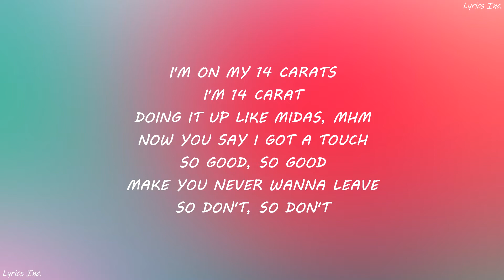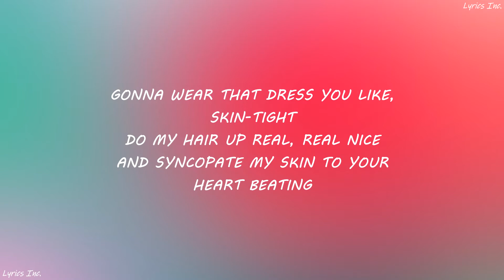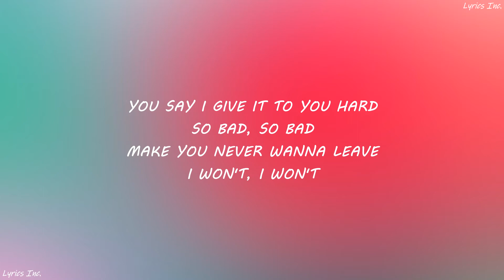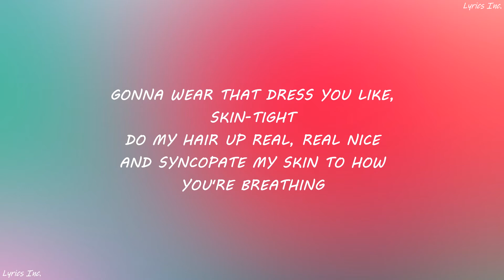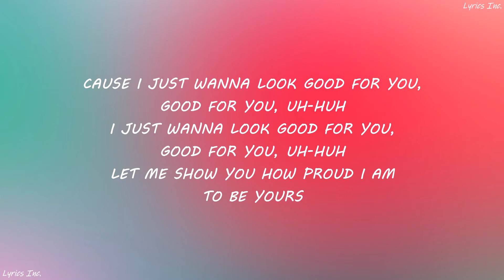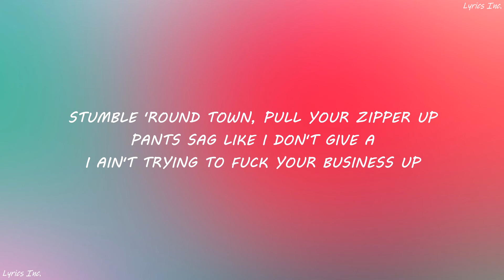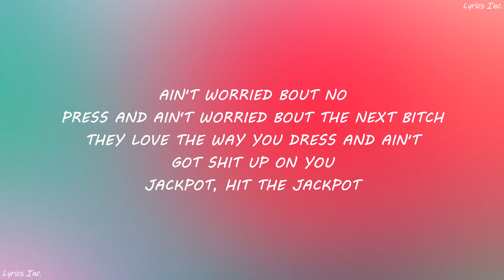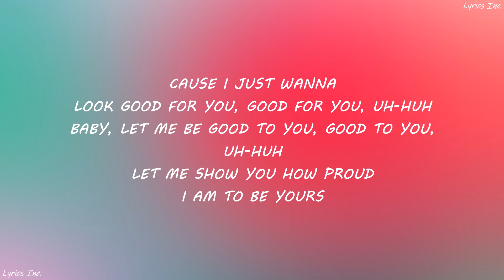🎵Selena Gomez - Good For You (LYRICS)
Gonna wear that dress you like, skin-tight
Do my hair up real, real nice
And syncopate my skin to your heart beating

Cause I just wanna look good for you, good for you
I just wanna look good for you, good for you
Let me show you how proud I am to be yours
Leave this dress a mess on the floor
And still look good for you, good for you

I'm on my marquise diamonds
I'm a marquise diamond
Could even make that Tiffany jealous
You say I give it to you hard
So bad, so bad
Make you never wanna leave

📝LYRICS📝
[Produced by Hit-Boy, Nick Monson, & Rock Mafia]
[Written by Julia Michaels, Justin Tranter, Selena Gomez, and A$AP Rocky]

I'm on my 14 carats
I'm 14 carat
Doing it up like Midas
Now you say I got a touch
So good, so good
So don't, so don't

And syncopate my skin to how you're breathing

[Bridge: Selena Gomez]
Trust me, I can take you there
Trust me, I, trust me, I, trust me, I

Hold on, take a minute, love
Cause I ain't trying to fuck your image up
Like we mess around in triple cuffs
Stumble 'round town, pull your zipper up
Pants sag like I don't give a
I ain't trying to fuck your business up
And I ain't trying to get you into stuff
But the way you touchin' on me in the club
Rubbin' on my miniature
John Hancock, fuck the signature
Any time I hit it, know she finna fall through
And every time we get up, always end up on the news
Ain't worried bout no press and ain't worried bout the next bitch
They love the way you dress and ain't got shit up on you
Jackpot, hit the jackpot
Just met a bad bitch without the ass shots
You look good, girl, you know you did good, don't you?
You look good, girl, bet it feel good, don't it?

Baby, let me be good to you, good to you

🛑IGNORE IT🛑

🛑IGNORE IT🛑